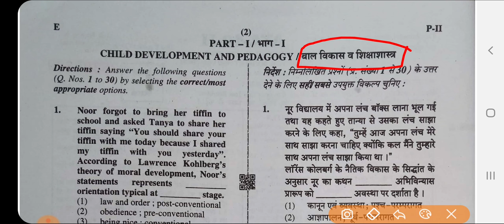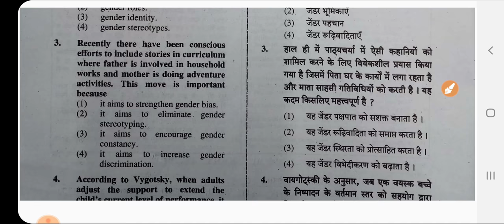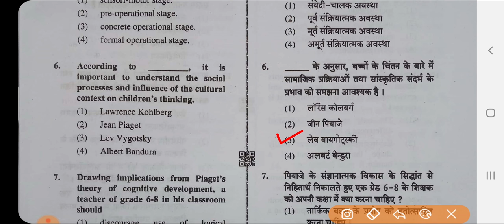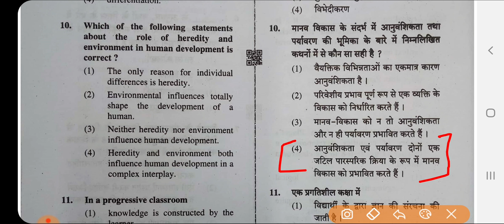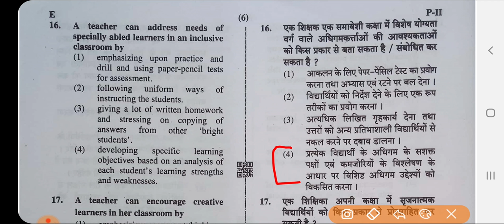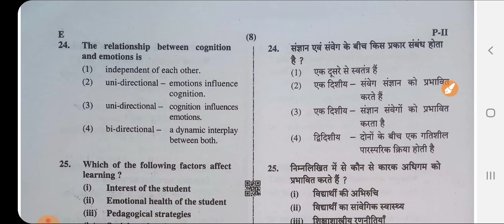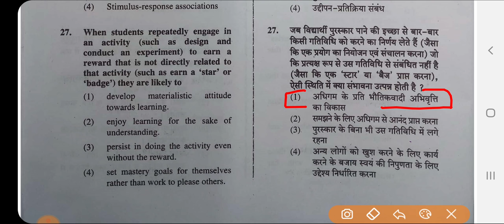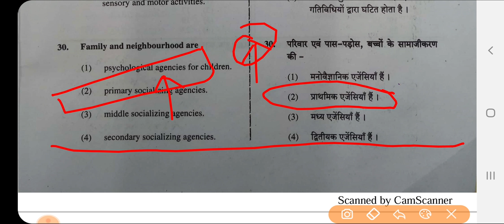CTET-2019 Answer Key | Paper-02| Child Development & Pedagogy | CTET ANSWER KEY 2019 LEVAL - 2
Kalam Study के Telegram ग्रुप से जुड़े व CTET पेपर की Answer Key व पेपर की PDF डाउनलोड करें

ctet answer key,ctetdec2019,ctet 2019,ctet maths answer key,ctet maths 2019,study ctet,ctet
ctet 2019 answer key sanskrit, ctet 2019 answer key paper 1, ctet 2019 answer key hindi, ctet 2019, ctet exam 8 december 2019, ctet 8 december answer key